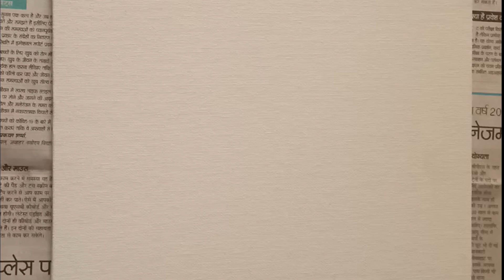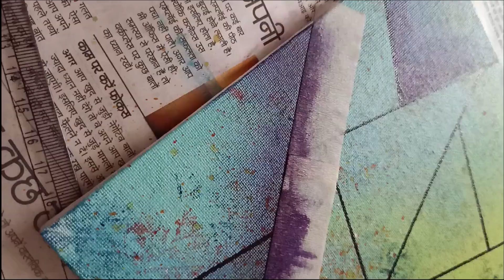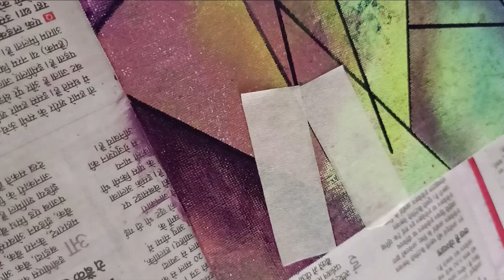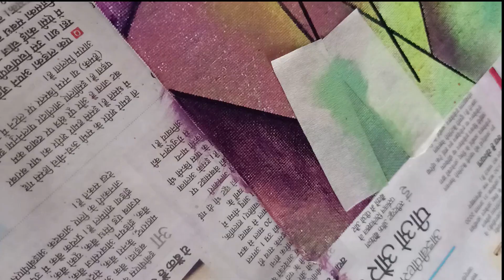Abstract painting / Acrylic painting on canvas / satisfying / painting #2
For the first time I have tried this type of video . hope you all enjoy it and have a nice day .

Customized portraits available .
 I'm Himani also known as Digi Scribble! I customize portraits and editing on photoshop and Illustrator